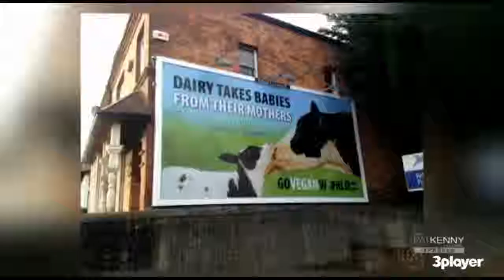Veganism being discussed on Irish TV